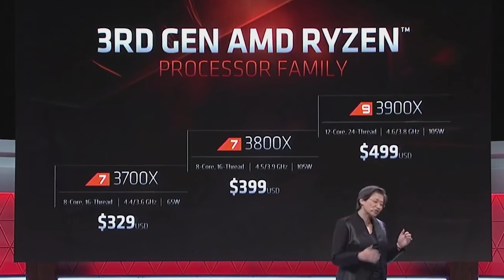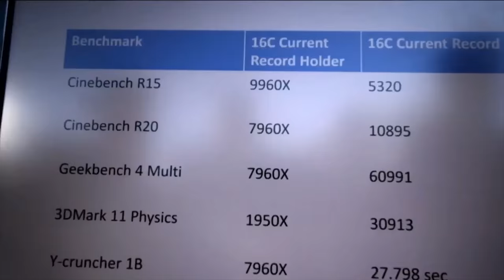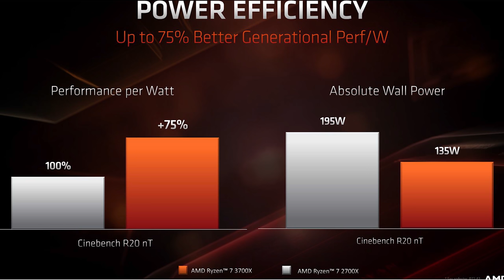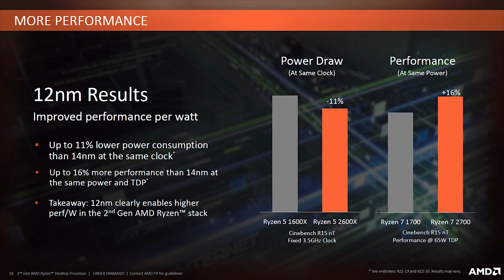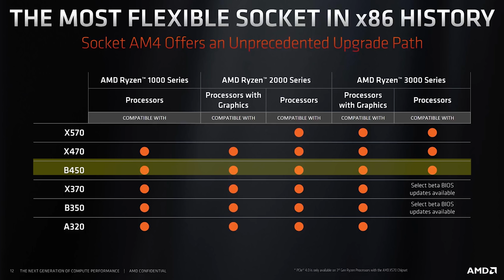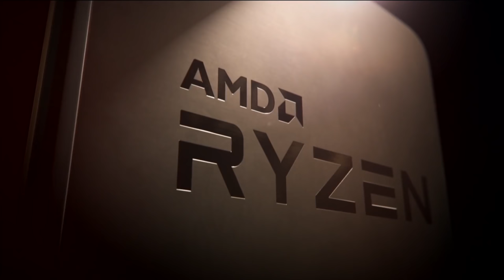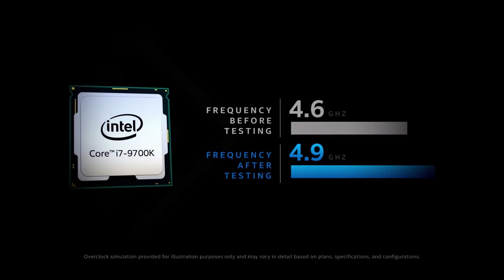Vì Sao Intel Sẽ Phải Dè Chừng AMD Ryzen 3000 ?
Chúng ta cùng điểm qua các sản phẩm được AMD ra mắt trong Computex 2019 và E3 2019 để có thể hiểu được 1 phần câu chuyện tại Ryzen 3000 đang là cái tên được săn đón nhất trên mạng trong 1 tháng trở lại đây...

+ Showroom 1: Số 129+131 Lê Thanh Nghị - Hai Bà Trưng - Hà Nội
+ Showroom 2: Số 43 Thái Hà - Trung Liệt - Đống Đa - Hà Nội
+ Showroom 3: A1-6, Lô 8A Lê Hồng Phong - Ngô Quyền - Hải Phòng
+ Showroom 4: Số 57 Nguyễn Văn Huyên- Cầu Giấy - Hà Nội
+ Showroom 5: Số 511+513 Quang Trung, Phú La, Hà Đông Hà Nội
+ Showroom 6: Số 520 Đường Cách Mạng Tháng Tám - Quận 3 - TP. Hồ Chí Minh
+ Bán hàng trực tuyến: 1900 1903 nhánh số 1